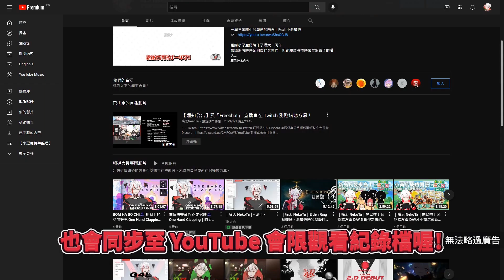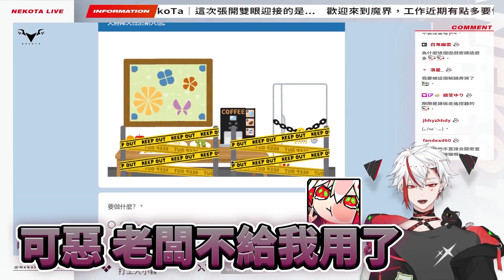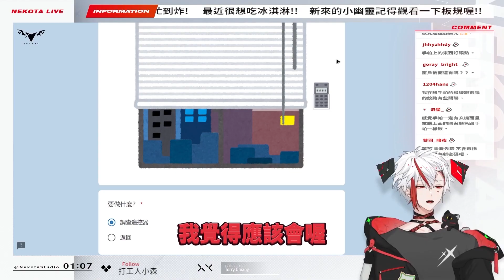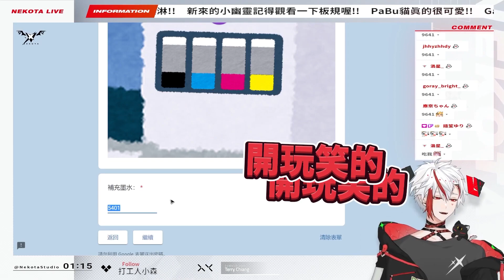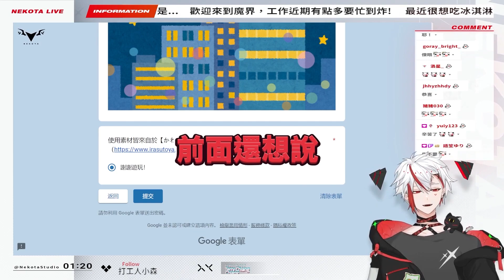｜喵太 NekoTa｜線上密室逃脫，老闆!! 加班費應該拿的到吧?【遊戲精華】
🔻 NEKO TA. 🔻 ​喵太配信

魔界最大通靈現場！猜不出來只好當麻瓜了...

▹ Editor：WeiK

▪ 動態 . 平面設計 . 界面 . 混音 ▪

🔻 魔界的小規矩 🔻

♦ 出現不禮貌的留言，直接封鎖／檢舉即可，喵太與管理員會進行處理，請大家要執行有禮貌運動唷！
♦ 請避免提到與當下節目無關的 Vtuber 或 Youtuber，也避免在聊天室進行認親、開小視窗與私人話題！

▾粉絲名稱 / FanName
▾粉絲作品 / FanWorks
▾粉絲 R18 作品 / FanRArt
▾迷因 / Meme
▾記錄 / Note